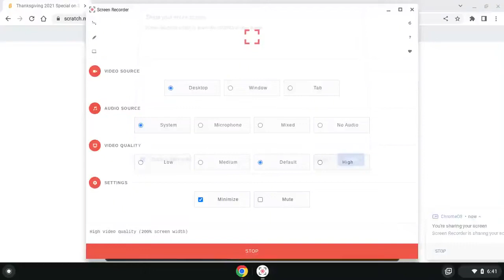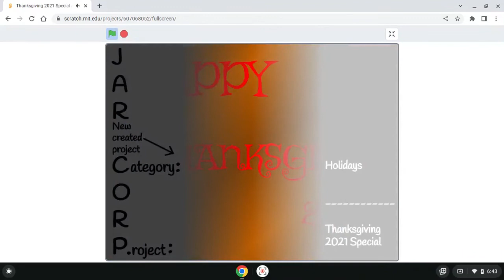Thanksgiving 2021 Special By JARETurn